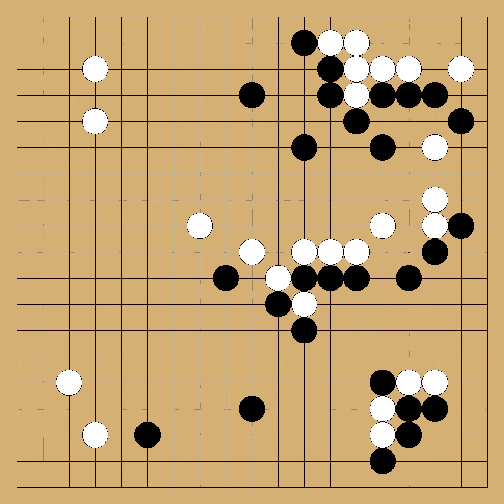Kudo Norio(9p) vs Miyazaki Shimako(2p) - 1st Kirin Cup - round Preliminaries - 1988-08-09